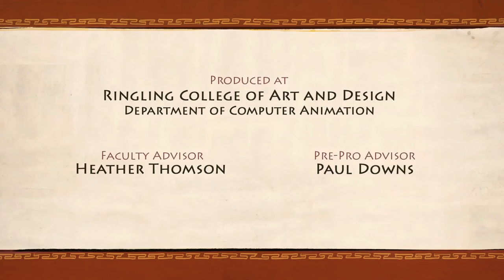CGI Animated Short Film HD -''The Controller'' by CGMeetup- MOTHER'S LOVE1.mp4